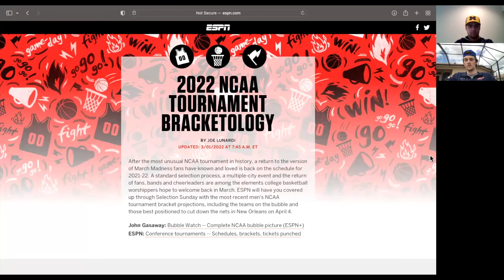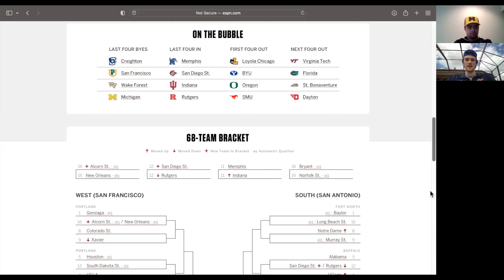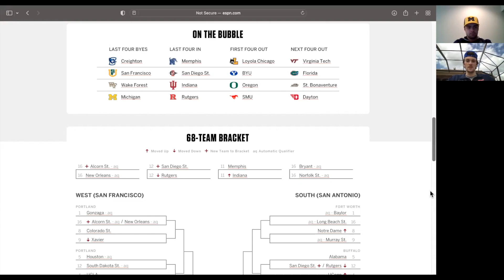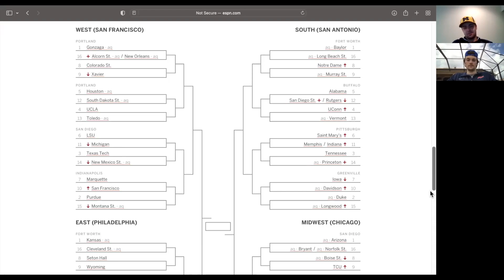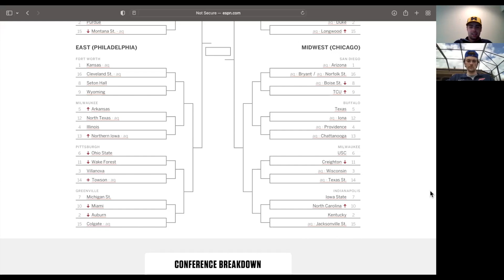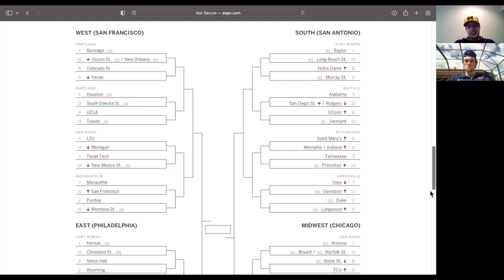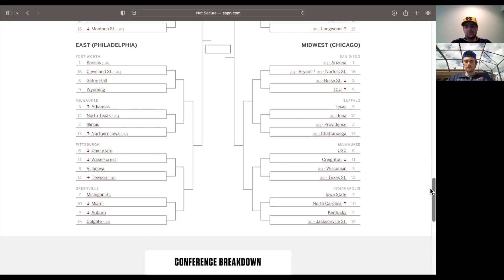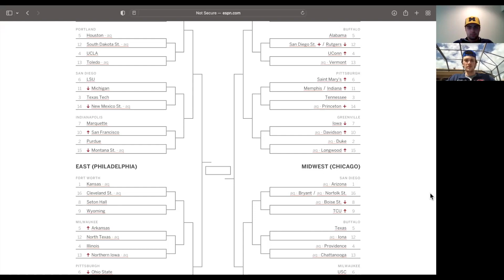T & Z College Basketball Bracketology 3/1. March Madness Projections!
Bracket as of March 1. With March Madness 2 weeks away, things are heating up in college basketball. Ty and Zach are going more in depth into the college basketball world. Thanks to Joe Lunardi and his mock bracket, the boys will be picking their brackets if the season ended today.